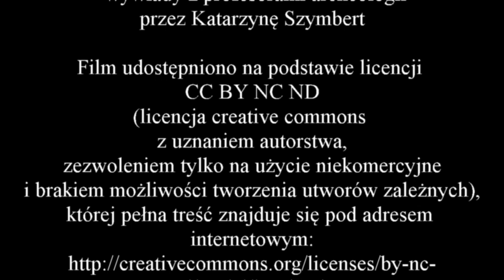Wywiad z profesorem Jerzym Gąssowskim - część 11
Zapraszam do obejrzenija 11 części wywiadu z profesorem Jerzym Gąssowskim. Opowiada on w niej o zmianach, jakie zaszły w archeologii na przestrzeni ostatnich 70 lat. Zabiera nas również na antropologiczną wycieczkę po Chinach.